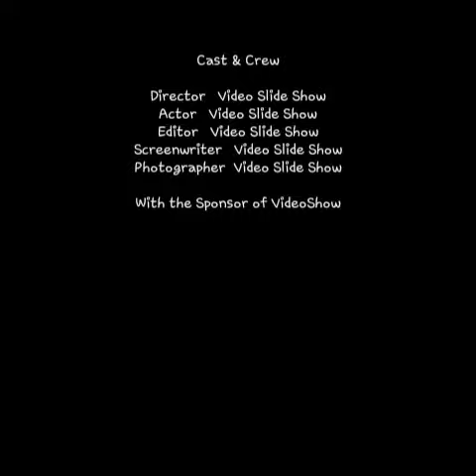การปั้นมะเขือม่วง 06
การปั้นดินน้ำมัน, การปั้นมะเขือม่วง